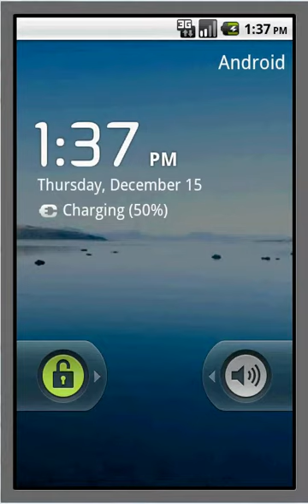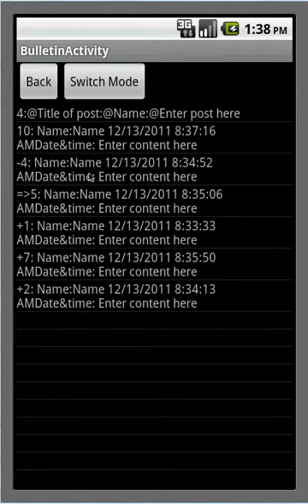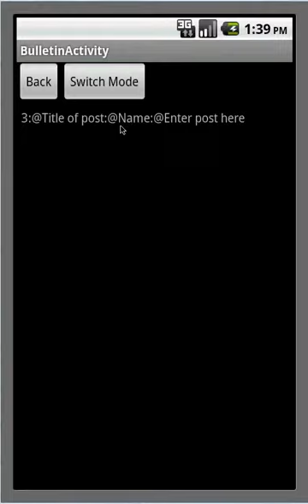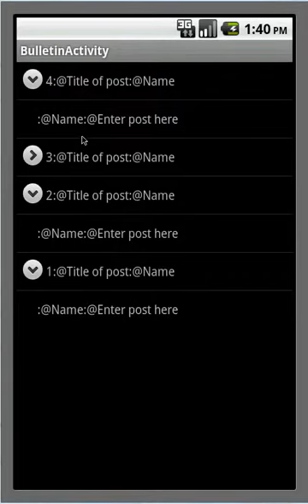Android 400x800 example Tree Structure (stack type, collapsible)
A recording of my screen, a 400x800 resolution example of an Android emulated device.  Text based, list and grid, and uses alert windows for text magnification.  In the collapse and expand mode view, the text is read by text-to-speech engine, since only a single click (or touch) is caught by the event handler, it seems impossible to have an alert window for reading.